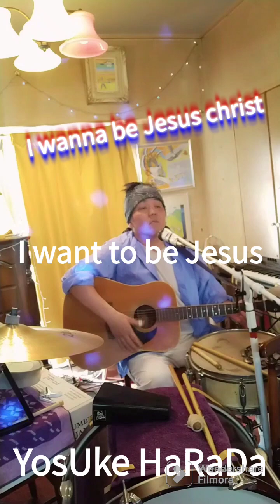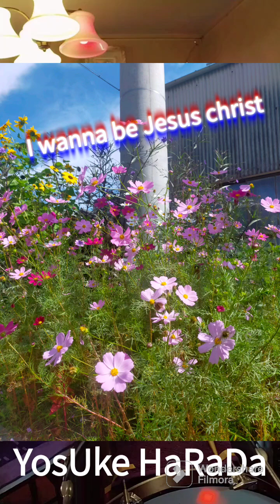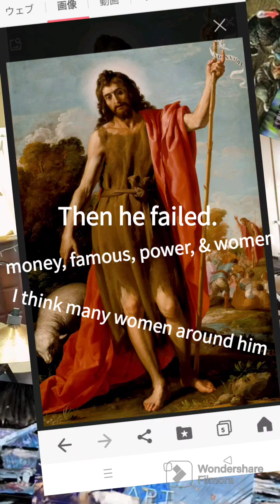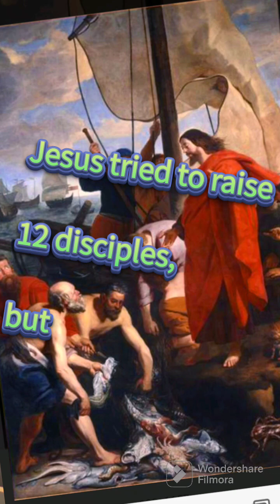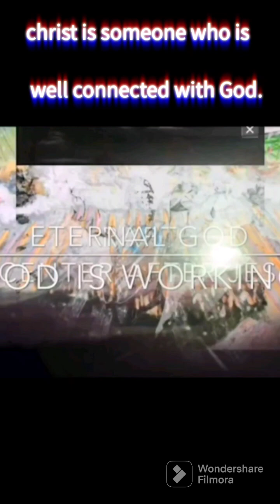YosUke HaRaDa🕺I wanna be Jesus christ